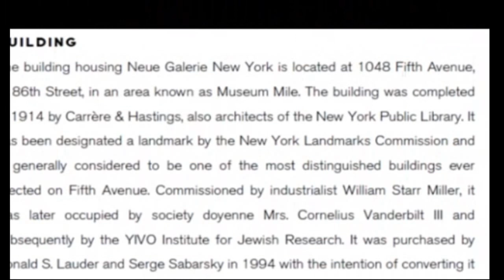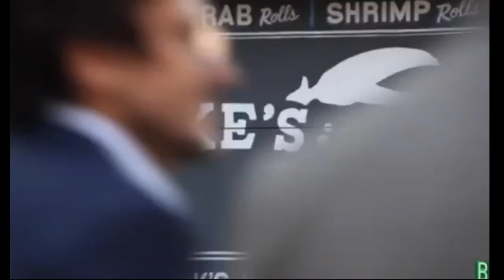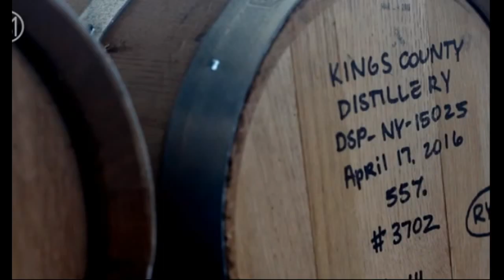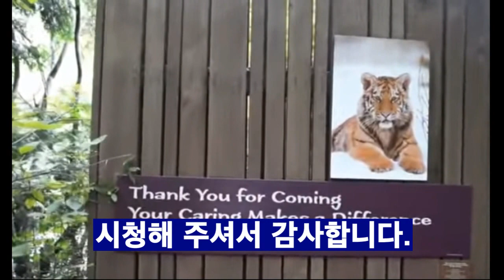오래된 뉴요커만 아는 숨은 뉴욕의 명소 10군데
뉴욕시에 35년을 살았습니다. 뉴욕에는 수백곳의 꼭 보아야 하는 관광명소들이 있습니다. 일주일 정도 머물 때에는 맨헤튼에서 돌다가 가는 곳들입니다. 그러나 뉴요커들이 무료 혹은 염가로 좋은 시간을 보내는 남들이 모르는 곳들도 많이 있습니다. 뉴요커들이 관광객을 피해서 찾아 가는 곳, 그 가운데 10곳을 알아봅니다.